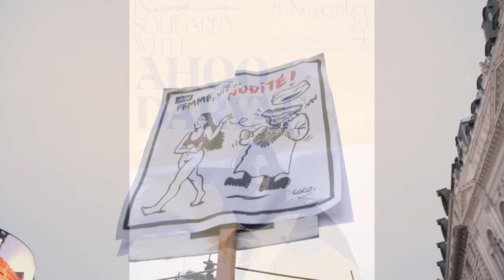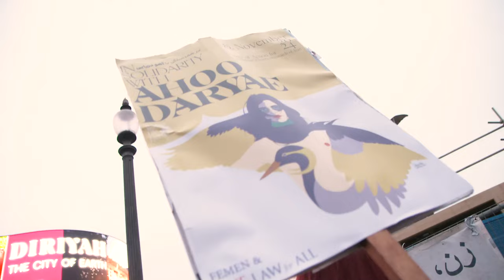8 November protest in London on Global Day of Action for Ahoo Daryaei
FEMEN and One Law for All called for a Global Day of Action to defend Ahoo Daryaei on 8 November. On the day, women’s rights campaigners, including from Council of Ex-Muslims of Britain, FiLiA, Southall Black Sisters, Women's Place and Campaign Against Execution London gathered at Piccadilly Circus to ask where she was and to demand her freedom. Several women at the protest wore bras and underwear similar to Ahoo’s, including Maryam Namazie, Pragna Patel, Suzan, Veiled Rose and Victoria Gugenheim. The protest, which was MCed by Victoria who sang and recited a poem for MahsaAmini, also saw Monica Vinoly play the violin, Nehanda sign a song about women's revolution.